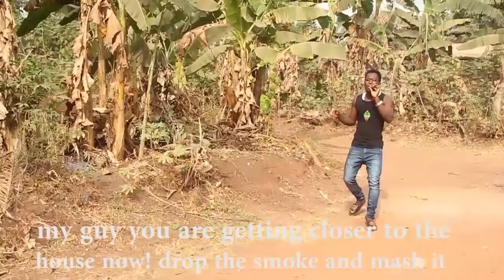MY FIRST TIME (Noble Links Comedy) (Episode 157)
We keep making videos to put smiles on your face
MY FIRST TIME OF SMOKING WEED | Noblelinks TV | Nobleinks comedy
Is a funny video you will always want to come back to watch
Happy new year from we at noblelinks9 TV